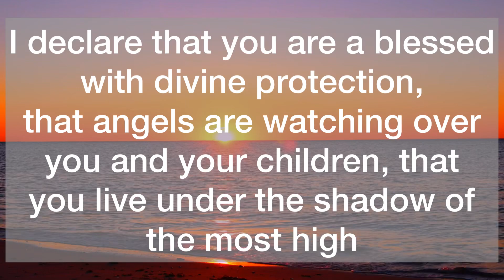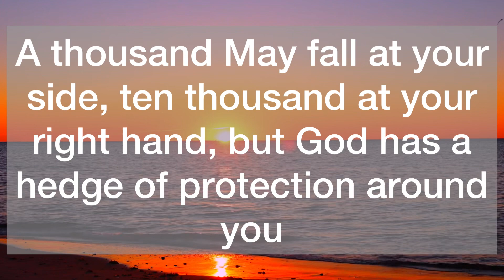💌You have been accepted ‼️